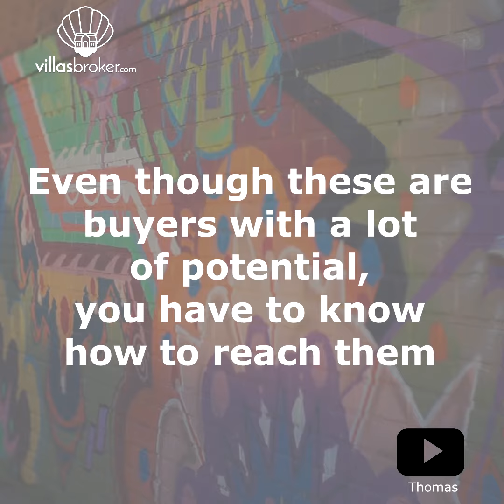How To SELL Your Home To Foreign Buyers - 2018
In this brief video we share some tips on How To SELL Your Home To Foreign Buyers.

Do you want to sell your house in Mallorca? Probably selling it to a foreign buyer is a very good option for you. However, selling a property to a foreign investor is not an easy task, whether they are a resident there or not…

Even though they are buyers with a lot of potential, you have to know how to reach them. For this reason, we brought to you some
tips that can help you sell your home to a foreigner:

THINK WHO MIGHT BE INTERESTED IN YOUR HOME

Not all foreigners seek the same and sometimes their country of origin can give us certain clues.

A HOUSE IN A PICTURESQUE TOWN,  NEAR THE BEACHES OR IN THE MOST VISITED CITIY

A large number of foreign buyers, whether they are resident here or not, are looking for a second home in charming little towns, beach towns or touristic towns.

However, for work reasons it is also possible to get buyers looking for a house in a city; such as Chinese citizens.

STUDY WHICH NATIONALITIES ARE MOST INTERESTED IN BUYING A HOUSE IN YOUR AREA

GERMAN, FRENCH, BELGIAN, RUSSIAN AND NORTH AFRICAN CITIZENS ARE ALSO POTENTIAL BUYERS

It is good to know that British investors are still classic buyers, but now the German, French, Belgian, Russian and North African citizens buy more and more. This changes so much where you are going to announce your property, with which tone and in which language to do it.

GET THE LANGUAGE RIGHT

The nationalities already give you an idea of possible languages to write the content of the advertisement; it is also important that the advertisement is well written in each of the chosen languages.

WHY SELL WITH VILLASBROKER ?

Because we guarantee immediate and constant attention. Customer service is both, the seller and the potential buyer, is for us a fundamental aspect of our company. Many claim the same, but call our competitors, you will notice the difference.

IMMEDIATE ATTENTION

We serve all our calls with a personal service from the first moment.

CONSTANT ATTENTION

Because we will not forget you once you have signed with us.

LOOKING FOR CUSTOMERS NOT PROPERTIES.

Because you are a person and not a property, we seek people to be our customer before, during and after the sale.

We want you to put you home for sale with us but also you children and your grandchildren.

ONE STEP BEYOND THE MARKETING AND ADVERTISING.

We all live in a connected world and we use new technologies as a powerful and effective tool to sell you home but clothes do not make the man.

Not everyone with a brush can paint the Mona Lisa, not everyone knows how to get the same results with the online tools we have today at our disposal.

From the photographer and pictures of your home until the last of our advertising, everything is treated with care and a lot of dedication in order to increase sales opportunities.

While everything commented above can’t be checked immediately, you can check this now.

Just google our name and click in our website, fell free to browse the web and check the pictures there.

For us you all are VIP customers.

If you like this video, you may be interested in the other videos of our channel